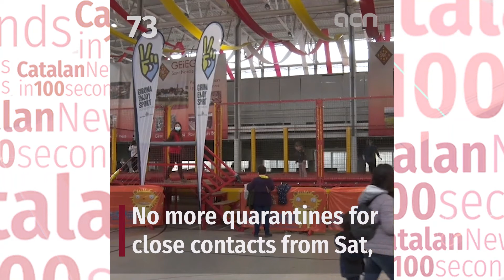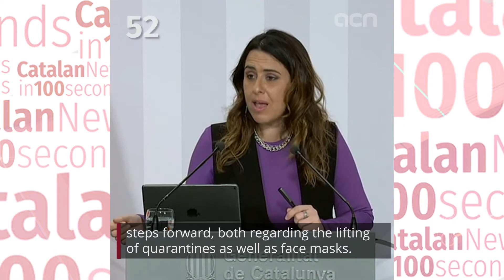01-Mar-22: 'Sixth consecutive day of demonstrations in support of Ukraine'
Protests against the Russian invasion of Ukraine have continued for a sixth day his evening here, in Barcelona's Plaça Sant Jaume. Around 200 people are gathering now, and a much bigger one is expected tomorrow in Plaça Catalunya at 6.30 pm. 200 entities have adhered to the event.

Protests in Barcelona against Russia's attack on Ukraine continued for the sixth day. A platform called Aturem la Guerra, or Stop War, comprised of 200 entities will hold a larger protest tomorrow. They urge the EU and the rest of the international community to put their efforts to stopping violence. Meanwhile, 73 Ukrainians who can't return home have been given accommodation in Catalan hotels.

Spain will no longer impose quarantines for Covid-19 close contacts from Saturday, even if they are not vaccinated. PM Pedro Sánchez said the face mask mandate indoors will be reconsidered soon. Catalonia is in favor of the end of self-isolations.

Discrimination, unfair commerce and ethical challenges are the main dangers of Artificial Intelligence. This is according to data scientists at a Mobile World Congress event organized by the Catalan data protection authority.

The mobile industry fair entered its second day with the Metaverse as one of its main themes.

The UK's most wanted woman was arrested in the Ebre delta region while walking her dog. Sarah Panitzke was convicted in 2013 for her role in a 1.2 billion euro tax fraud.

Sitges is tonight holding its most famous carnival event, the extermination parade. This is the craziest one before the carnival spirit is buried tomorrow and lent begins.